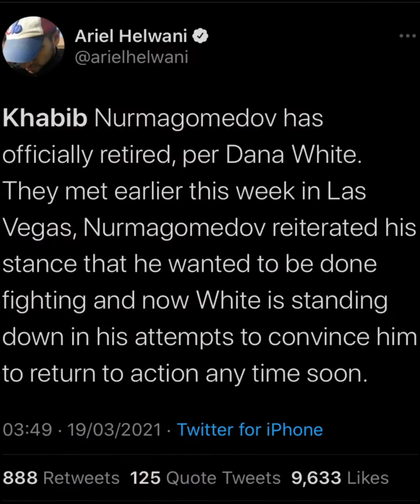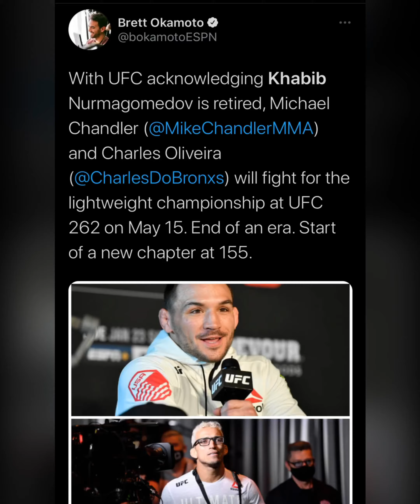Khabib Nurmagomedov retires from MMA confirmed by Dana White after meeting, Chandler vs Oliveira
The eagle Khabib Nurmagomedov the former UFC lightweight champion has officially retired from mixed martial arts after meeting with Dana White his record will remain 29-0 after his mothers wishes he does not fight again after his father Abdulmanap Nurmagomedov’s passing in 2020 l, following his retirement it was announced “Iron” Michael Chandler will take on Charles “Do Bronx” Oliveira for the lightweight strap